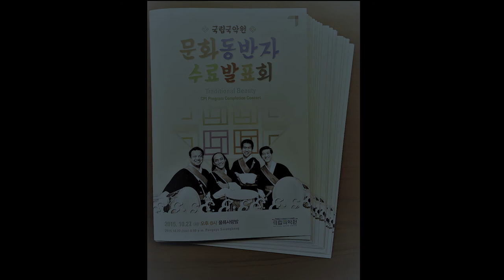GANGWON DO ARIRANG | KOREAN FOLK SONG | SAYEEM RANA | KACH DU | THARANAT HIN ON | RUKAYA | SNU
WE PARTICIPATED TO THE CULTURAL PARTNERSHIP INITIATIVE (CPI) PROGRAM IN SOUTH KOREA SINCE 2015 AS A MUSIC SCHOLAR AND PRESENTED SOME KOREAN FOLK SONGS. OUR PERFORMANCE GROUP NAME WAS 'HANUMAN'. THIS SONG GANGWONDO ARIRANG PERFORMED ON FAREWELL PROGRAM OF LANGUAGE PROGRAM IN SEOUL NATIONAL UNIVERSITY 2015.

ARTISTS :
SAYEEM RANA (BANGLADESH)
KACH DU TRAN DINH (VIETNAM)
THARANAT HIN-ON (THAILAND)
RUKAYA SUPRAYEDNO (INDONESIA)